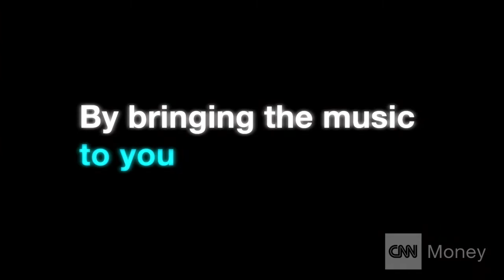Classical music for Chicago's commuters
A group of Chicago musicians wants to get people listening to classical music. So they're taking their instruments to Union Station.